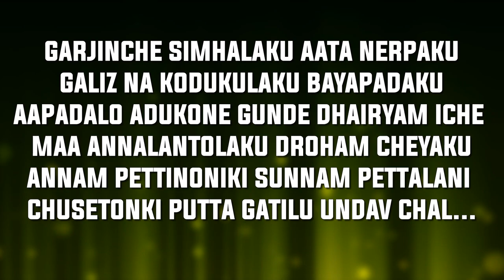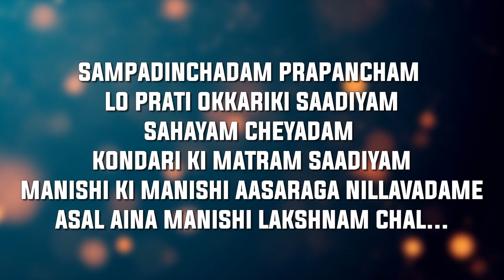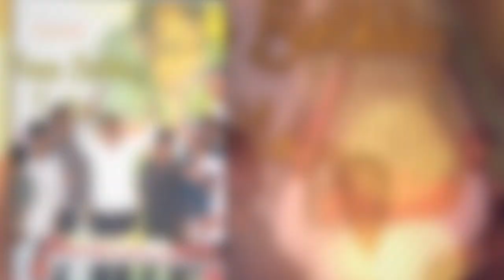BOWRAMPET BEMBADI MAHINDRA REDDY VOLUME 2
Credits:-
LYRICS & TUNE : SAI KIRAN GOGIKAR

SINGER : SAI KIRAN GOGIKAR

RHYTHMS : DJ SHABBIR

MIXING & MASTERING : GHANSHYAM

RECORDING : A7 STUDIOS

CAST : BEMBADI MAHINDRA REDDY